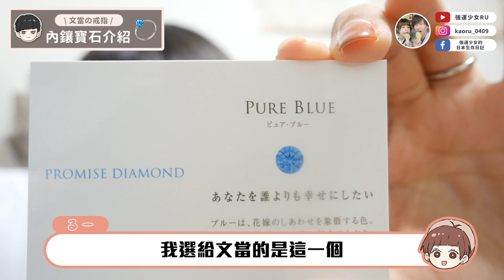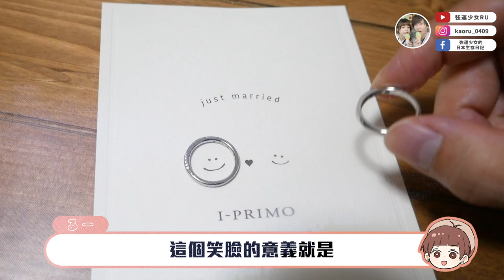等了一個多月終於來了...😭我們的結婚戒指開箱❤️